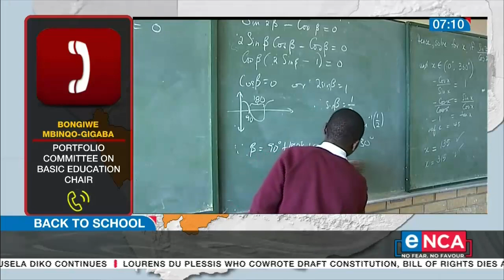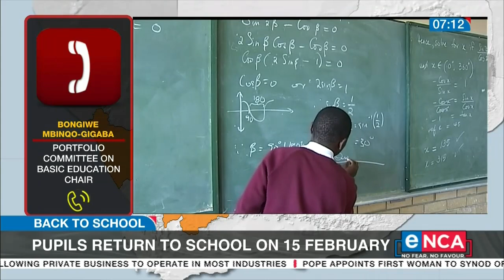Concerns over EC school readiness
It's only a week before government schools reopen. But, the Basic Education Portfolio Committee says the Eastern Cape is not ready to start the academic year. Committee Chair Bongiwe Mbinqo-Gigaba spoke to Gareth Edwards. Courtesy